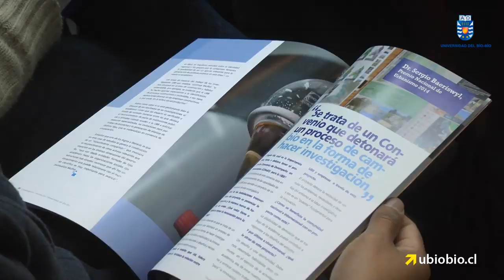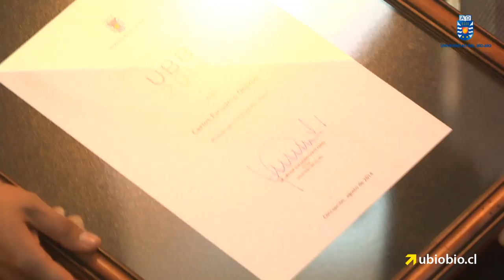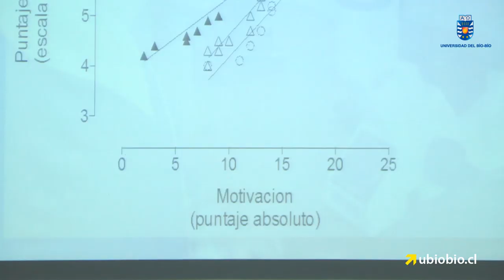UBB reconoció aporte y valores de dos de sus investigadores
Es ésta una oportunidad de encontrarnos, de conocer lo que otros hacen y destacar a aquellos que, con su trabajo y los valores que representan, se constituyen en un ejemplo para la comunidad universitaria. Así lo indicó el rector Héctor Gaete Feres al concluir la ceremonia de entrega del Premio de Investigación UBB, que este año recibieron el Dr. Claudio Vidal Díaz, Premio a la Excelencia en Investigación en Ciencias Naturales y Exactas, y el Dr. Carlos Escudero Orozco, Premio al Investigador Joven.